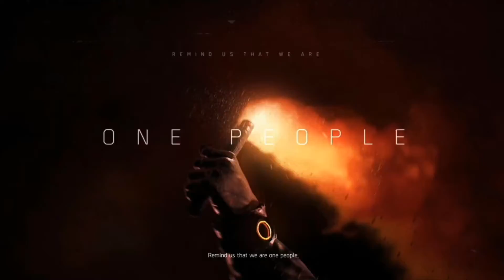The Division 2 Gameplay, Opening Scene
Tom Clancy's The Division 2 is an online action role-playing video game developed by Massive Entertainment and published by Ubisoft. The sequel to Tom Clancy's The Division, the game was released for Microsoft Windows, PlayStation 4 and Xbox One on March 15, 2019.